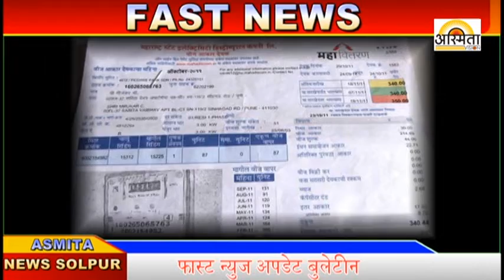अस्मिता व्हिजन अपडेट बुलेटिन-१८-११-२०२०